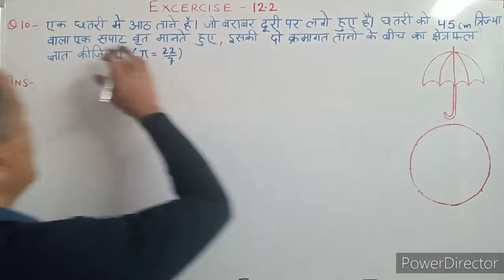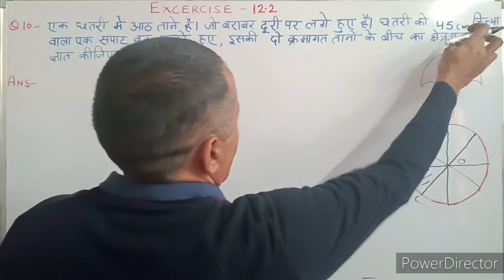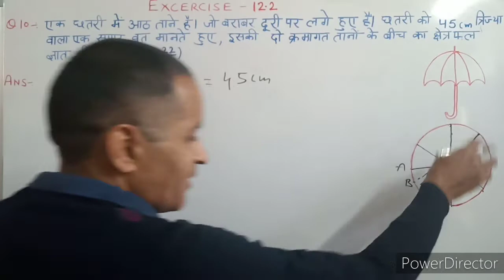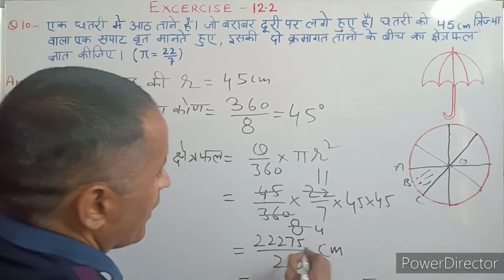NCERT Maths Exercise 12.2 Question 10 Class10th in Hindi medium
This video will explain you Question 10 of exercise 12.2 of class 10th mathematics